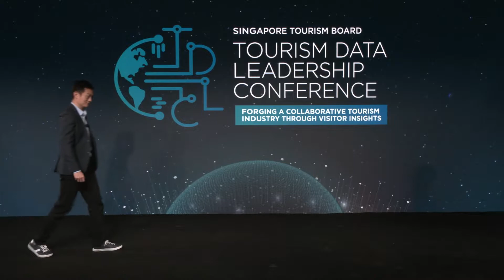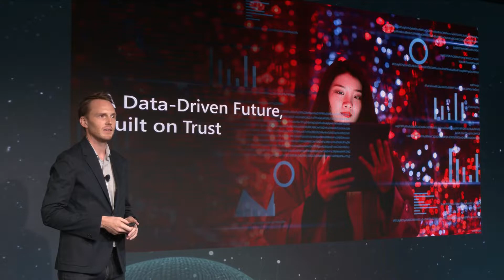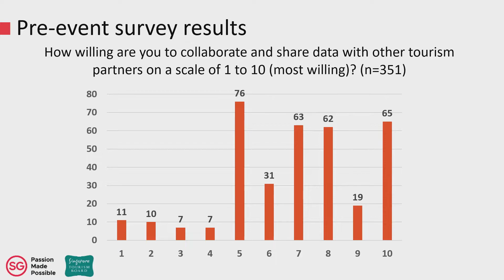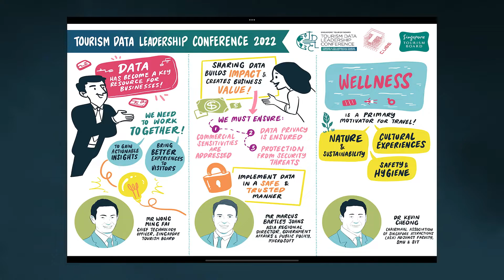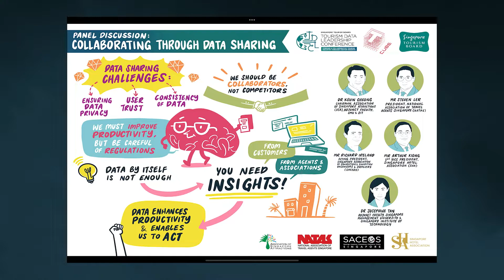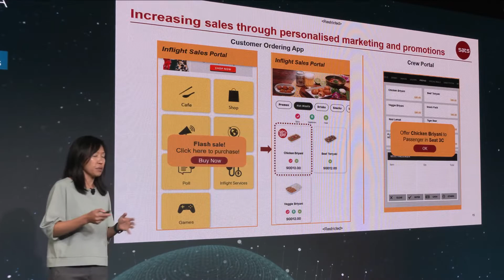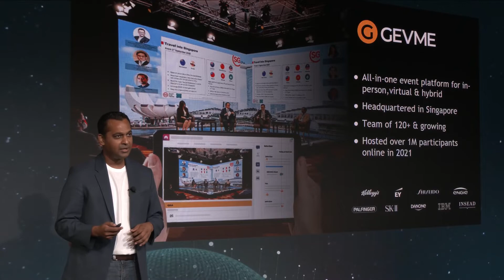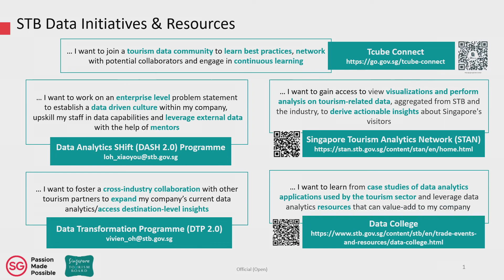STB's Tourism Data Leadership Conference 2022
On 2 March 2022, the second edition of STB's Tourism Data Leadership Conference brought together thought leaders, data experts and tourism associations to share insights and discuss the use of data to drive business outcomes. Through collaborating with one another, we can unleash the power of collective data for actionable insights to attract more visitors and provide better experiences. Watch to learn more.